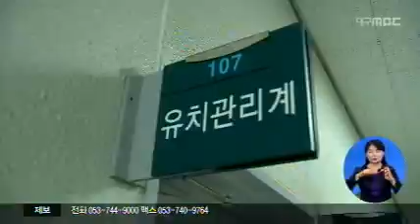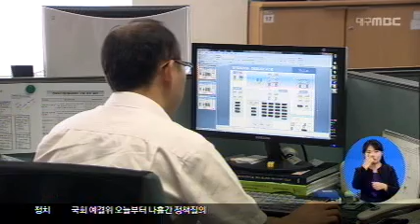2013.11.04 (월) 0930 생활뉴스 대구경북